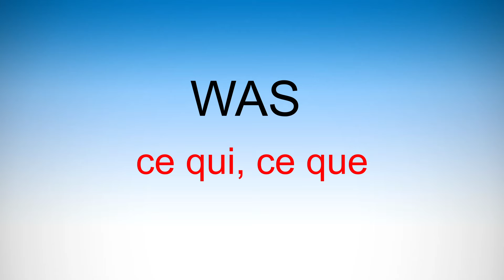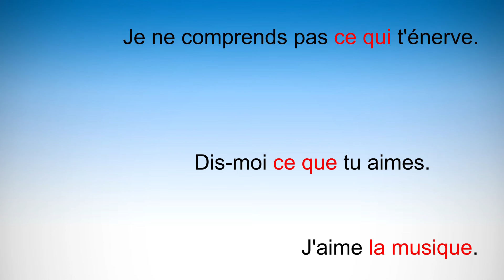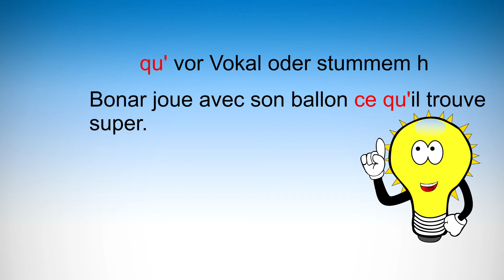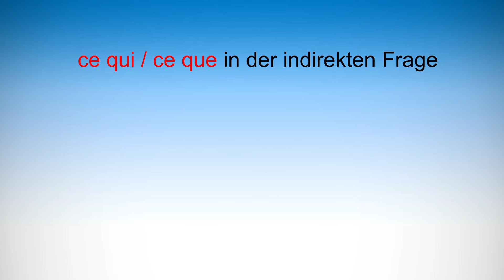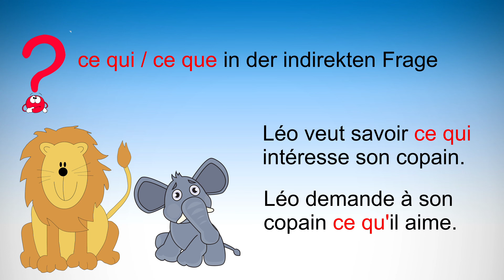Relativpronomen ce qui / ce que - einfach besser erklärt!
Die Relativpronomen ce qui und ce que im Französischen.

Funky (Sting) von Twin Musicom unterliegt der Lizenz Creative-Commons-Lizenz "Namensnennung 4.0".